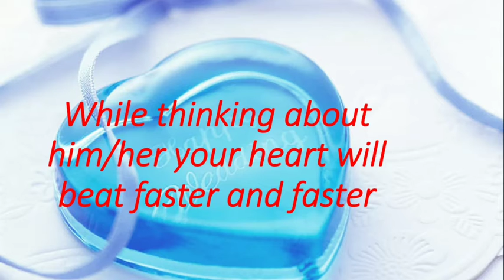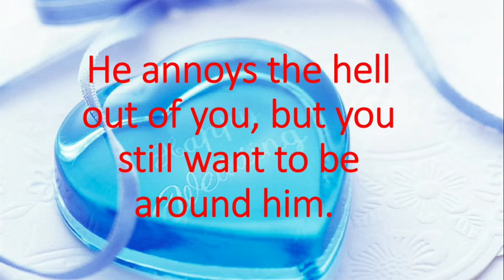SIGNS THAT YOU ARE IN LOVE BY TECHNOSPARK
TECHNOSPARK